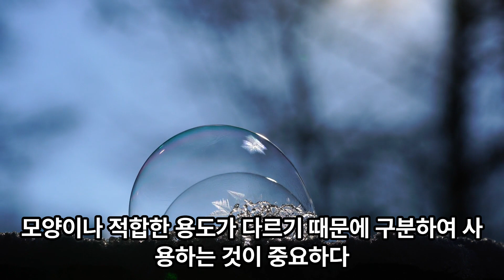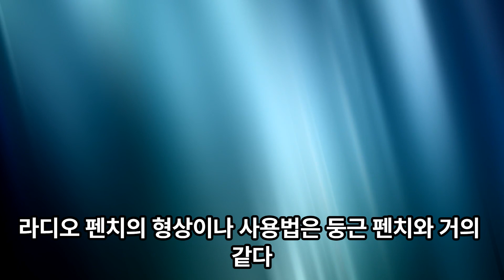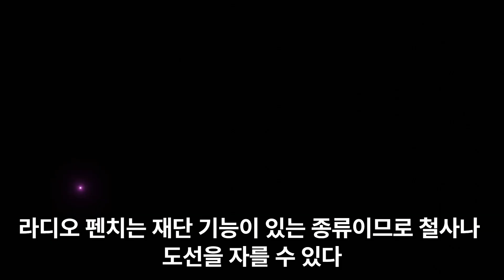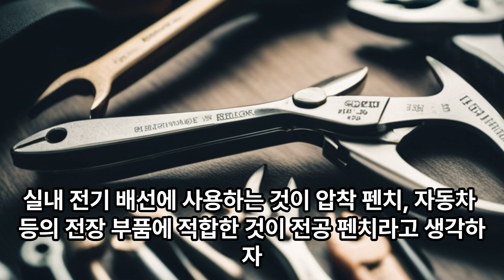펜치 종류별 특징 및 적합한 용도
수리나 DIY에서 사용하는 펜치에는 여러 종류가 있다.모양이나 적합한 용도가 다르기 때문에 구분하여 사용하는 것이 중요하다. 펜치의 종류별로 특징과 사용법을 소개한다.압착펜치나 원형펜치, 라디오펜치, 전공펜치에 대해 각각 정리했다.펜치와 플라이어의 차이도 함께 해설하니 꼭 참고했으면 좋겠다.